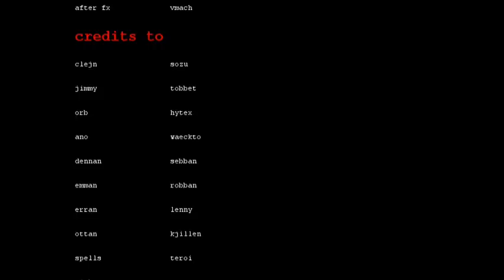This Glorious Nightmare 2 by abe & granis [Counter-Strike 1.6]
Andreas 'abe' Engstrom
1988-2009